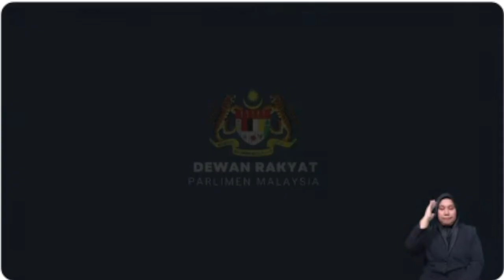Jawapan Lisan Menteri Solan Tampin Dasar Pensijilan Halal Malaysia Secara Sukarela